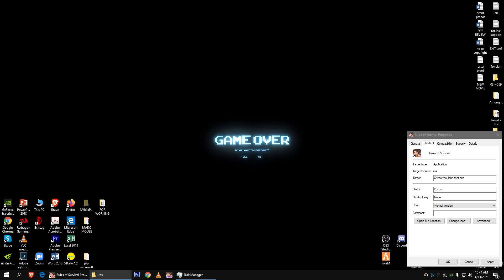ROS FUNNY MOMENTS "BUG PA MORE" (RULES OF SURVIVAL)